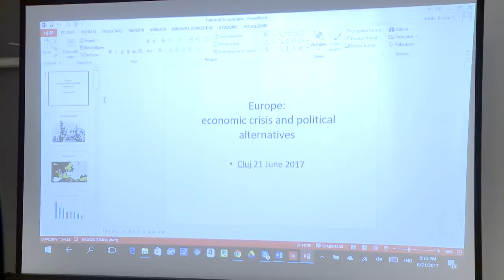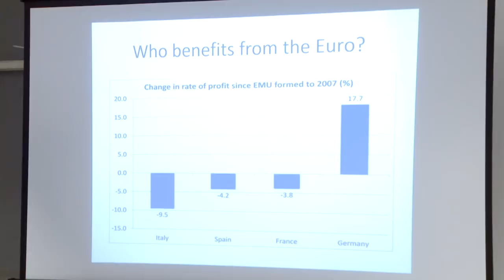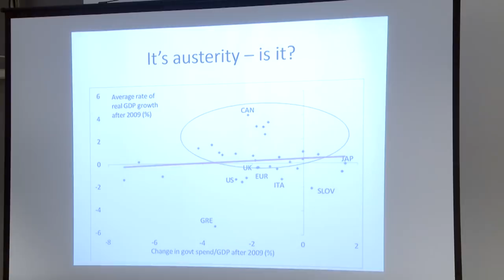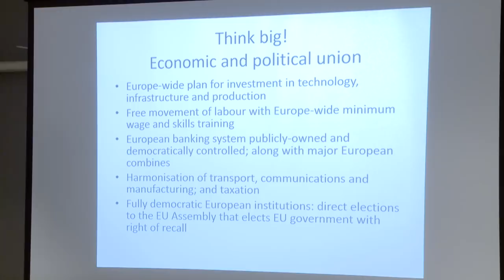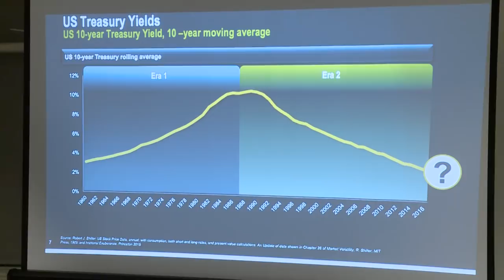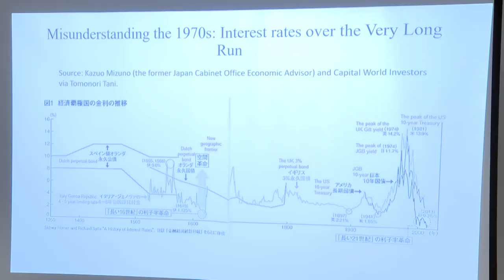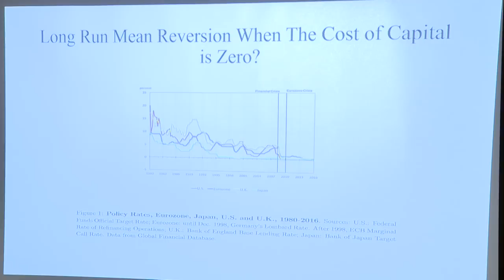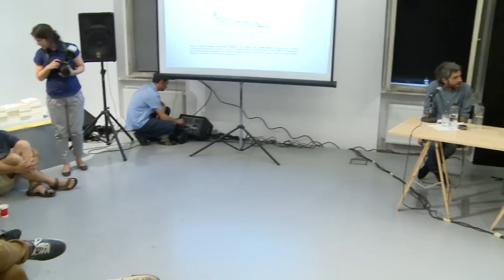Mark Blyth & Michael Roberts /Europe: Economic Crisis and Political Alternatives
tranzit.ro/Cluj

Culture and Politics of Crisis V
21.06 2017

Europe: Economic Crisis and Political Alternatives
Mark Blyth & Michael Roberts

Where is Europe going and what can be done about its economic malaise? The final instalment of our series of lectures ‘Culture and Politics of Crisis’ focuses on the current European political and economic deadlock. As such, it sets the stage for a dialogue between two of the most important political economists of our time: Mark Blyth and Michael Roberts. For Roberts, the European crisis is diagnosed from a Marxist perspective. For Blyth, the analysis is infused by heterodox Keynesian views. Consequently, the two scholars diverge both in terms of situating the main cause of crisis and the main solution to it: for Roberts the emphasis falls on the general fall of the rate of profit affecting capital in our time, with anti-capitalism as the solution. For Blyth the crisis is caused by a lack of demand and investment and the way out is a different kind of capitalism. Between these diverging diagnostics and challenging solutions affecting the global and continental predicament, the fate of the East of Europe will also come in the spotlight: what are the limits of the semi-peripheral condition of this region and what remedies does it permit – Lexit, national sovereignty, regionalism à la Visegrad? Is a reformed, more social and egalitarian EU possible? Or, if not, how – or even why? – should we stop its nationalist disintegration?

Mark Blyth teaches at Brown University, and is the author of Great Transformations. Economic Ideas and Institutional Change in the 20th Century (2002) and Austerity. The History of a Dangerous Idea (2015).

Michael Roberts is a Marxist economist living in London, author of The Great Recession (2009) and The Long Depression (2016).

Moderators:
Cornel Ban (Boston University, author of How Global Neoliberalism Goes Local (2016))
Alex Cistelecan (Petru Maior University, CriticAtac)